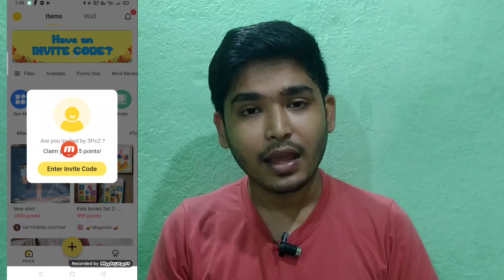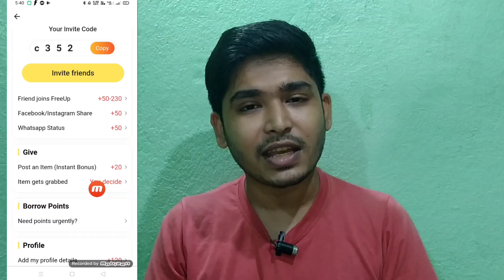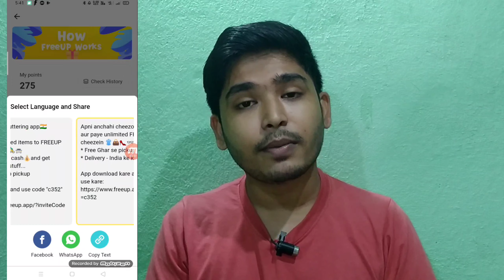🔴Live Proof 2020 Freeup Unlimited Free shopping Trick !! free shopping app 2020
☄️ Hello, Friends, I am Sourav Owner Of "BeingTek" Youtube Channel Today I Will Explain about
2020 Freeup unlimited free shopping trick | free shopping app 2020

☢️Refer Code:- c352

visit again.

New refer and earning app

1. how to buy free products
2. free shopping kaise kare
3. free shopping apps 2020
4. freeup refer bypass trick
5. free up app invite code

1 minute free shopping media markt
diwali free shopping
ebay free shopping
flipkart pe free shopping kaise kare
how to hack flipkart for free shopping 2020
paytm mall free shopping tamil
how to hack flipkart for free shopping on pc
free shopping paytm
amazon free shopping tamil
how to hack flipkart for free shopping in tamil
vova app free shopping
paytm mall free shopping today offer